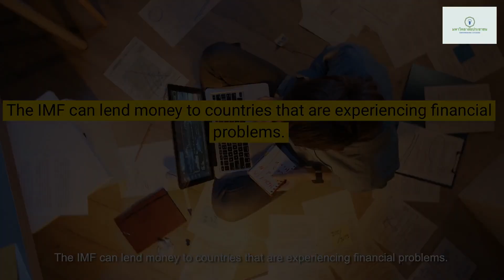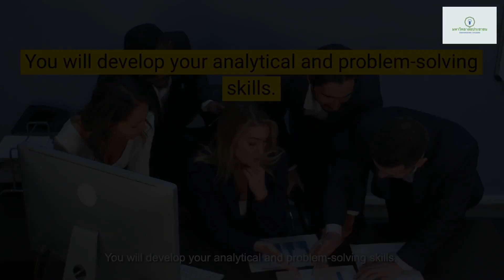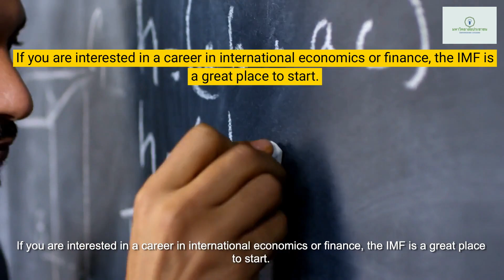The IMF EXPLAINED SIMPLY TO HIGH SCHOOLERS